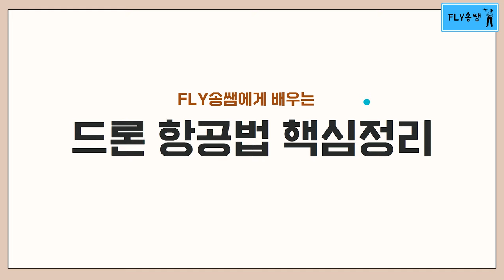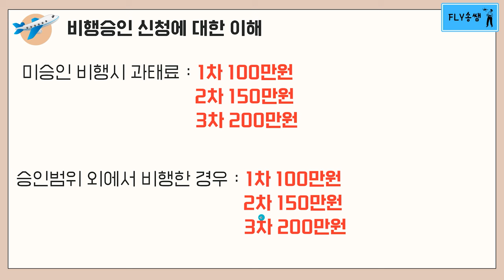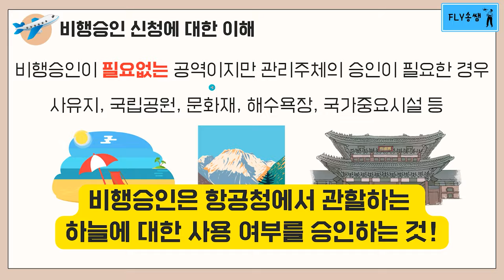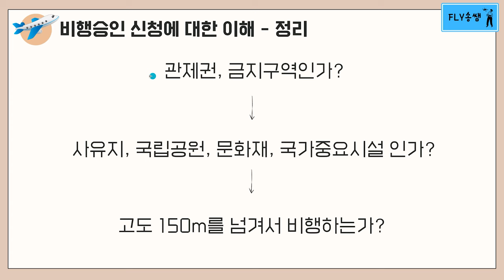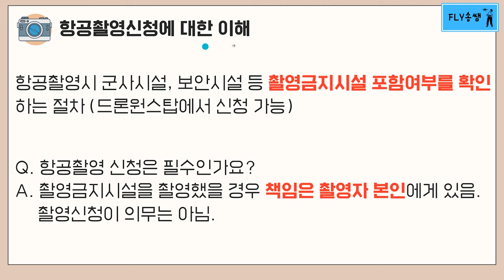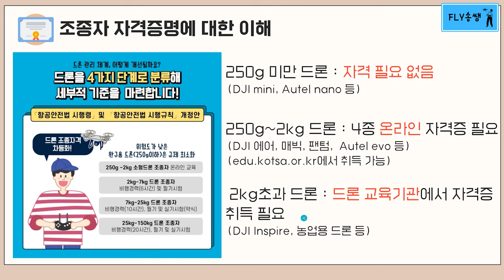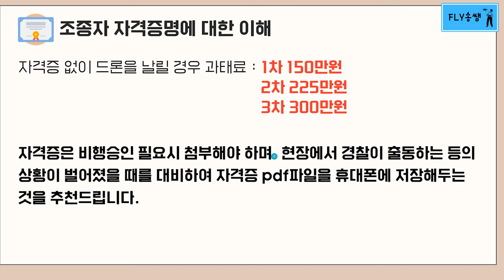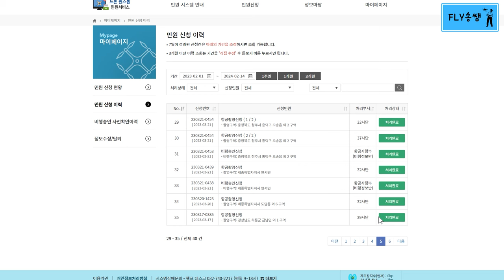한편으로 끝내는 드론항공법 완벽정리 (2024.2.기준)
이번 영상은 드론항공법에 대한 내용 정리입니다.
잘 이해가 안되거나 수정사항이 있다면 댓글 남겨주세요 :)

영상은 매주 수요일, 토요일 업로드 됩니다. (를 목표로 하고 있습니다...ㅋㅋㅋ)